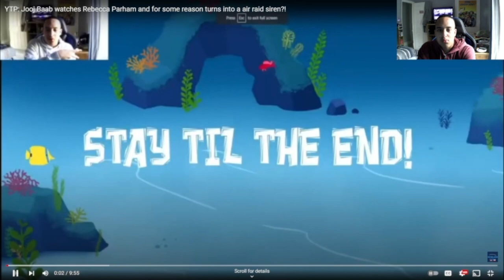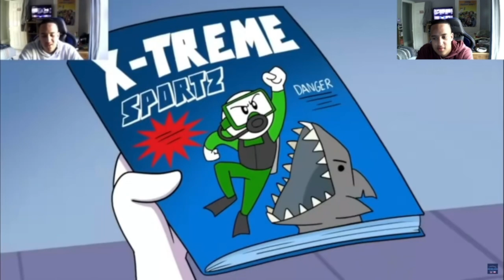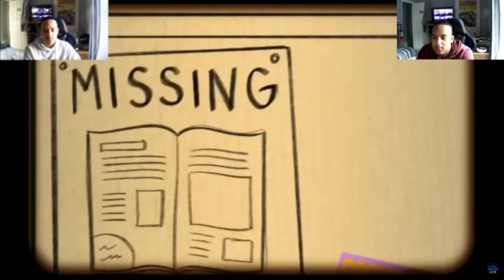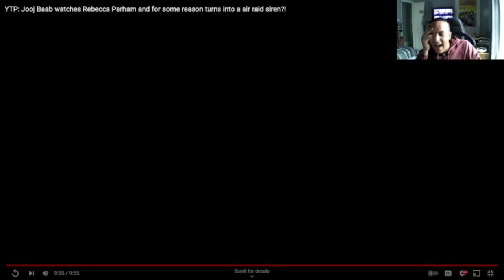I'm The Air Raid Siren Jooj Baab Watches Rebecca Parham For Some Reason Turns Into A Air Raid Siren